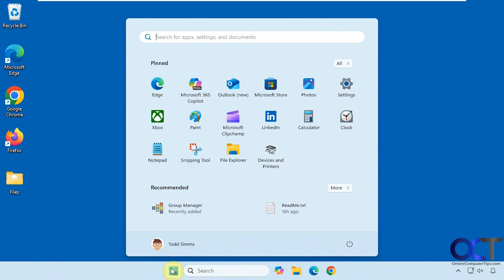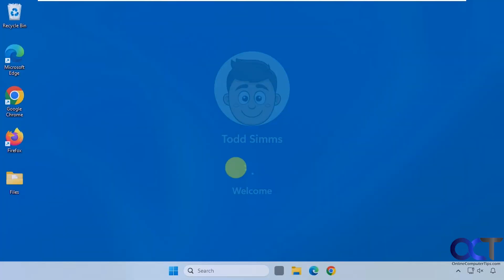How to Show or Hide Your Email Address on the Windows Sign In Screen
If you are using a Microsoft account to sign into your Windows computer and noticed that your email address is being shown on the log in screen, then you can easily hide it if you do not want it shown.